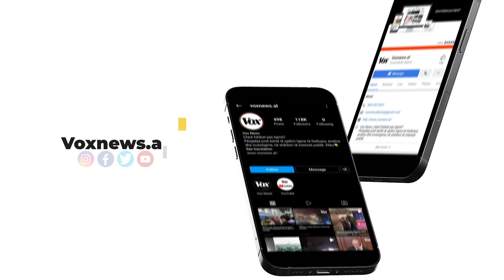VKM/ Ibrahimaj: Indeksim me 3.3% i pensioneve të të gjitha kategorive